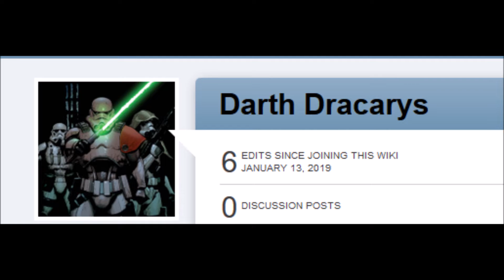I'm Getting Harassed, bullied, and fed up with idiots!-GGHTCW RANTS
I'm tired of people not, accepting facts, harassing me on the internet, bullying me on the internet, and just plain being biased. Grievous is a hero and that's final. I don't care if you disagree, i have shown you the facts, and just move on with life.